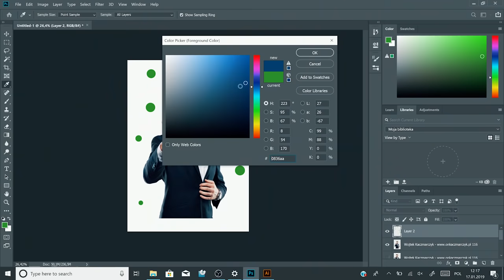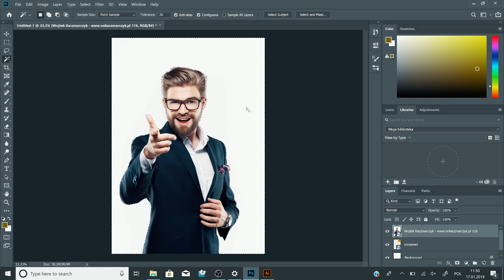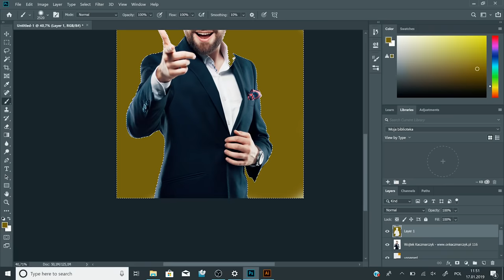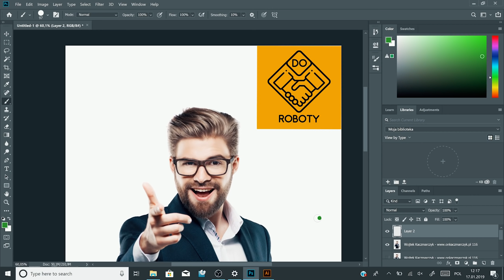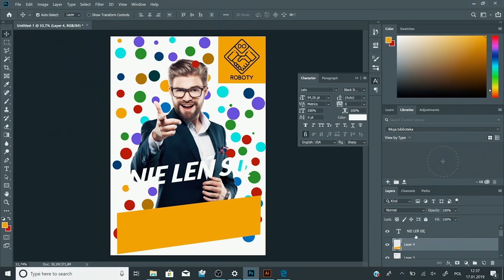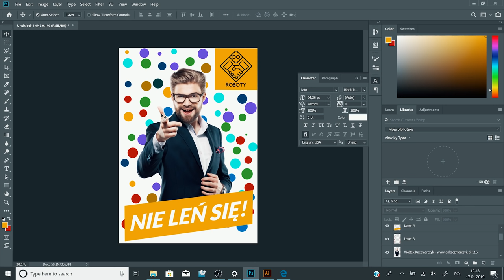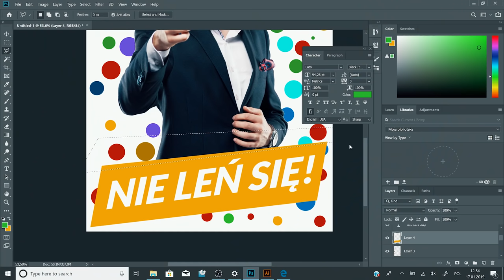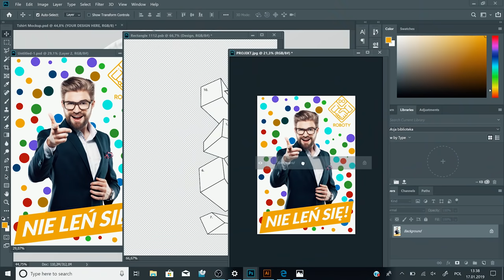PRACOWAŁEM JAKO GRAFIK | DO ROBOTY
W dzisiejszym odcinku sprawdzę jak wygląda praca grafika komputerowego, zostańcie ze mną by zagłębić się w ten wirtualny świat.
Pamiętajcie żeby ocenić mój projekt w komentarzu oceną 1 - 10.

Partnerem odcinka jest Microsoft.

Podziękowania za pomoc w realizacji odcinka dla studia graficznego Artkolektyw.

A jeśli chcecie zobaczyć backstage nagrań kolejnych odcinków wbijajcie na Instagram